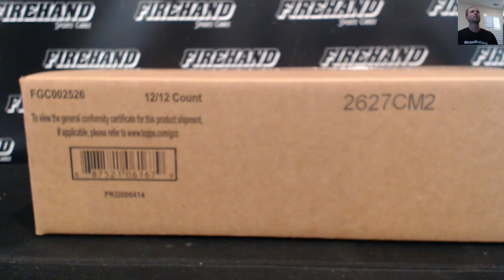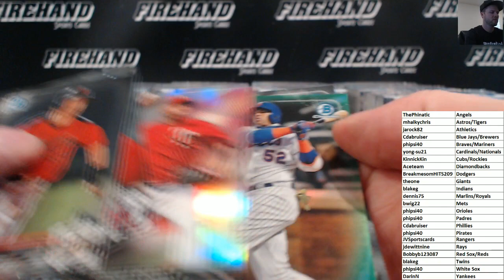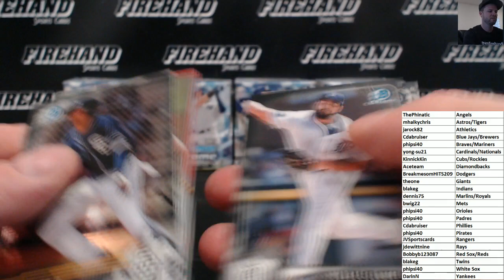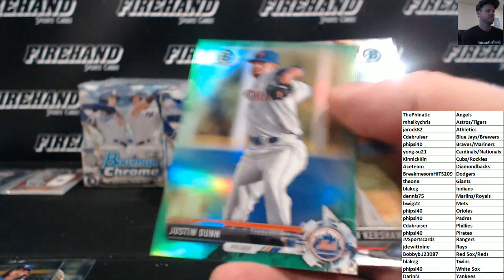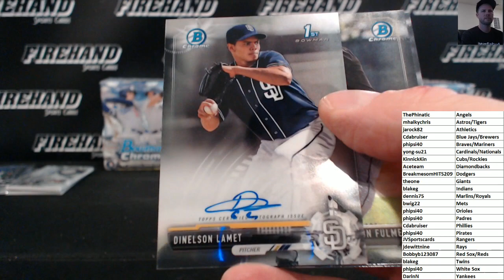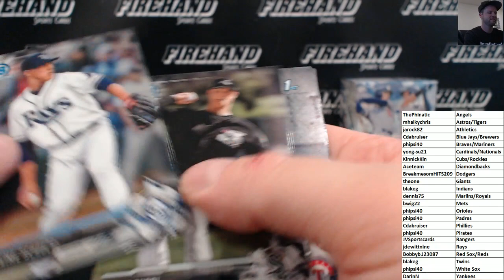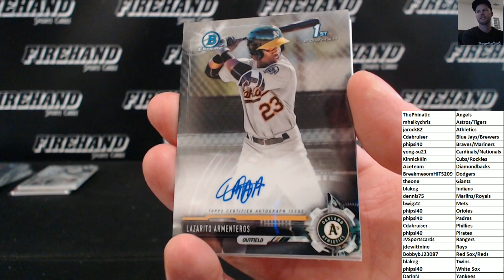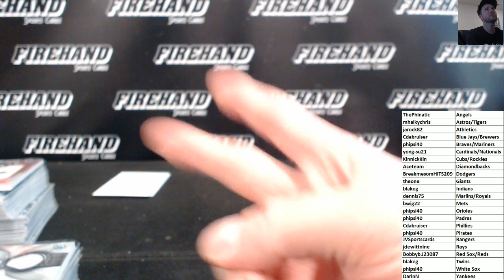2017 Bowman Chrome Hobby & HTA Triple Case Random Teams #3 ~ 10/14/17